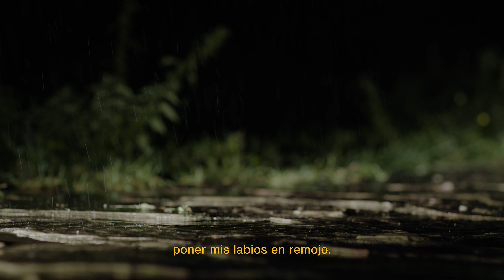Pedro Pastor - Soltando amarras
Pedro Pastor - Soltando Amarras (Visualizer Oficial)

12. «SOLTANDO AMARRAS» [canción]

Salir de aquí, volver al mar,
poner mis labios en remojo.
Tal vez huir, no regresar,
evaporarme con el rojo.

Atardecer, no nacer más,
hundir el rostro en la guitarra.
Estoy muy bien, estoy fatal,
estoy soltando las amarras.

Amanecer, volver a andar,
portar el mundo en la guitarra.
estoy soltando amarras.

Música y Letra: Pedro Pastor
Arreglos: Pedro Pastor
Grabado y mezclado en Garate Studios, Andoain, Guipuzkoa y mezclado por Max Scenna

Pedro Pastor: guitarra y voz

Vídeo by @cortondito